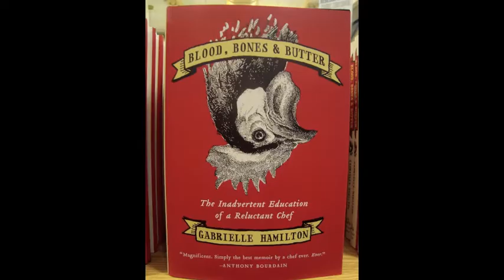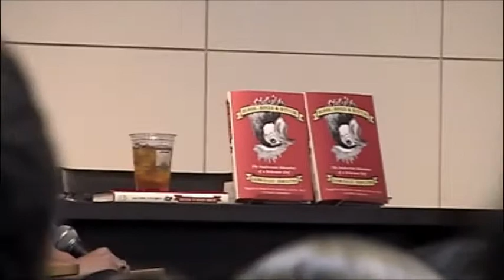"Blood, Bones and Butter"...Gabrielle Hamilton w/Anthony Bourdain (Book Launch) 1 of 3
First stop NYC... the Blood, Bones and Butter Book Tour launch featuring Chef/Author Gabrielle Hamilton in conversation with Celebrity Chef Anthony Bourdain. On March 1, 2011... an extremely enthusiastic crowd at the Union Square Barnes and Noble Bookstore responds to a very lively dialogue between the two remarkable Chefs.  Not only is Gabrielle Hamilton the book's  writer, but she is the Executive Chef and owner of  the celebrated Prune Restaurant in NYC's East Village. "Blood, Bones and Butter:The Inadvertent Education of a Reluctant Chef." is a highly anticipated release...among Chefs and Foodies alike. Great reviews in top publications make the book a must.  And, if the Book Tour is coming your way, you must catch the  butter and buzz.
See Part 2 & 3 of this conversation. ( As of May 2011, she has won the James Beard Award for Best Chef, New York City.)